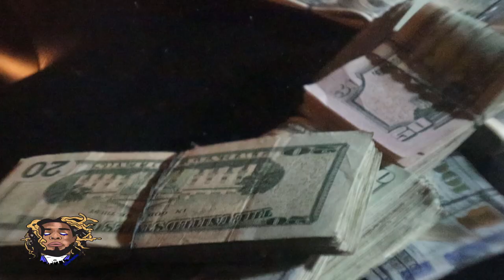APE Drake FT Jonny Thriller - Lego (Prod. Frozy x Lupilz x n4vi)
APE Drake Instagram: @a.p.e_drake
Jonny Thriller Instagram: @jonny_thriller
Engineer/Camera Man Instagram: @daitime_productions